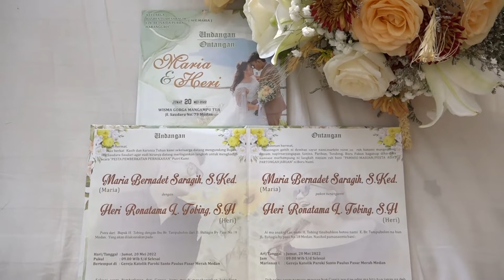Heri Ronatama Lumban Tobing, SH & Maria Bernadet Br. Saragih, S. Ked